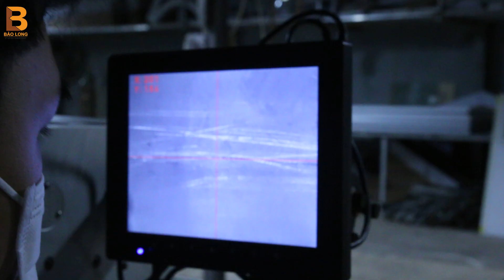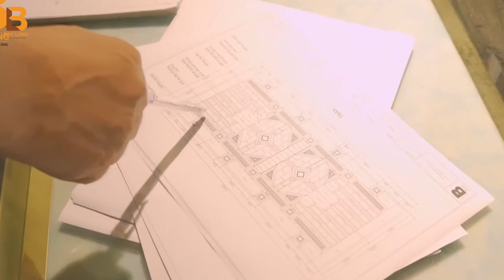Nội thất KARAOKE BẢO LONG - Sau 10 năm chúng tôi có những gì ?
Chặng đường 10 năm hình thành và phát triển của Công ty CPXD và Nội thất Bảo Long
Mười năm một chặng đường hình thành và phát triển
Nội thất karaoke uy tín số 1 tại thị trường Việt nam
NỘI THẤT KARAOKE BẢO LONG
Thiết kế nội thất quán karaoke hiện đại và những điều cần biết
Thiết kế nội thất karaoke, biệt thự, nhà ở dân dụng, khách sạn
29 Mẫu thiết kế phòng karaoke đẹp được yêu thích hiện nay
nội thất phòng karaoke
Tư vấn thiết kế nội thất phòng hát karaoke chuyên nghiệp Số 1
Thiết Kế Nội Thất Phòng Karaoke | Mẫu đẹp, Sang trọng
Thiết kế phòng karaoke chuyên nghiệp uy tín, đẳng cấp
Báo giá thi công trang trí phòng karaoke | Công ty nội thất karaoke Bảo Long
THI CÔNG NỘI THẤT KARAOKE Bảo Long
Các nguyên tắc cơ bản và mẫu thiết kế karaoke được ưa chuộng
Báo giá thiết kế phòng karaoke trọn gói 2022 - Nội thất Bảo Long
Thi Công Phòng Karaoke làm nội thất và lắp đặt hệ thống âm thanh
Thiết Kế Quán Karaoke Đẹp Với Nội Thất Trang Trí Ánh Sáng
15+ Mẫu Thiết Kế Phòng Karaoke Đẹp, Được Ưa Chuộng Nhất
Tiêu chuẩn thiết kế nội thất phòng karaoke bạn nên tham khảo
TOP Những Mẫu Phòng Karaoke Đẹp Nhất Năm 2022
Một số mẫu thiết kế phòng hát karaoke gia đình đẹp
Vật liệu trang trí nội thất karaoke gồm những gì - Nội thất karaoke Bảo Long
Thiết kế và thi công nội thất phòng karaoke giá rẻ
bàn ghế và phụ kiện setup quán - nôi thất karaoke, bar
Nội thất Karaoke Hiện đại KR17 gía rẻ
Nội thất Karaoke ở Hà Đông - Những mẫu nhà đẹp mê mẩn

© Bản quyền thuộc về NỘI THẤT BẢO LONG
© Copyright NỘI THẤT BẢO LONG & Do not Reup

💡CÁC BẠN để lại SỐ ĐIỆN THOẠI để được tư vấn hoàn toàn MIỄN PHÍ: 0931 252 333